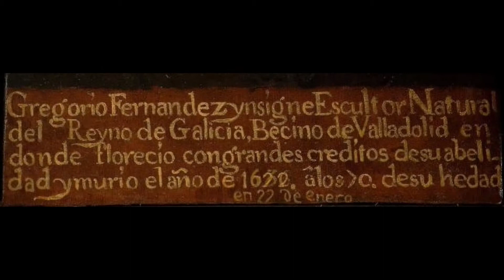Piedad de Gregorio Fernández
La Piedad (Museo Nacional de Escultura de Valladolid) es una obra de Gregorio Fernández tallada en 1616 para la cofradía de la Virgen de las Angustias de Valladolid. La Virgen tiene en su regazo a su Hijo muerto recién desclavado de la cruz y transmite su dolor en el rostro angustiado y en la forma en la que levanta el brazo, en actitud declamatoria, como pidiendo ayuda o consuelo, de forma emotiva y expresiva, como apelando a la compasión del devoto que veía discurrir el paso procesional. También parece buscar una explicación, una razón, a tanto sufrimiento. Es una madre que clama por la muerte de su hijo, por su sufrimiento, trasladando al fiel su incomprensión: “O vos omnes, qui transitis per viam, attendite et videte: si est dolor sicut dolor meus” (“Vosotros, los que pasáis por el camino, mirad y ved si hay dolor como mi dolor”).